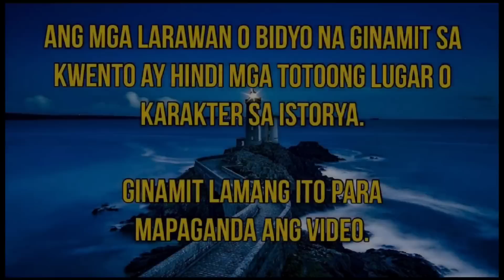MARRIED TO THE MYSTERIOUS LOVER || PART 14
Related Channel
Maharlika tv
Kaalaman TV
Clarktv
Tinagalog
Jevera PH
Tinig Ph
Bulalord
Gazebo
Sankayjanjantv
Munting Kaalaman
Kra Stories
DION Channel TV
Love Top Secrets
Dear Ladylove
TWIN' ANGELS TV
CHOOSEN ONE TV
Felicidad’s Channel

TRENDING Topics
Bitag Official

Alex Gonzaga
Jamill Agassi Ching
Jomar Lovena
Ivana Alawi
Raffy Tulfo
Zeinab Harake
Congtv
Brusko Bro's

Choox tv
Akosidogie
ML DiscipleGaming

Please Support
Lucas Khaleel
DION Channel TV
Love Top Secrets
Dear Ladylove
Intet Angler Adventures
Tetay&Boy Dee TV
Lola Ganda in USA
Pierre's Adventure
TWIN ANGELS TV
CHOOSEN ONE TV